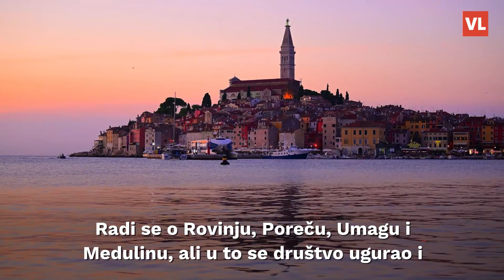Rovinj, Poreč, Umag, Medulin i Vir već su nadmašili turističke brojke iz rekordne 2019. godine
Domaći turizam u cjelini još hvata brojke iz rekordne 2019., ali pojedine su jadranske destinacije već prebacile rezultate te najbolje godine dosad. Od velikih gradova, zasada je samo Rijeci uspjelo nadmašiti 2019. godinu.